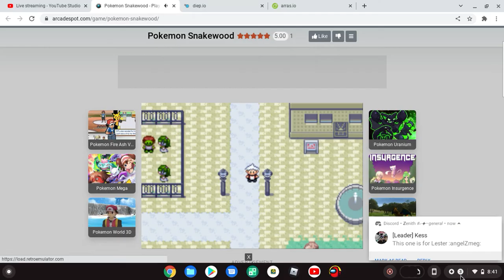Pokemon Snakewood Walkthrough Part 3 First gym battle down